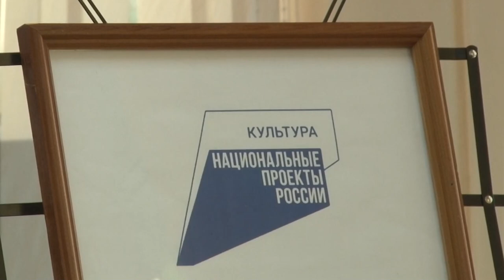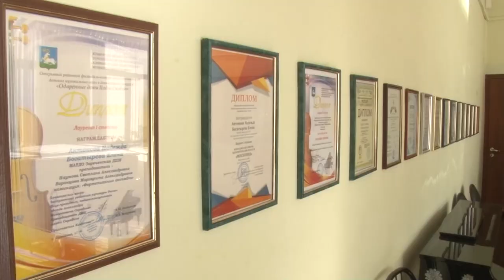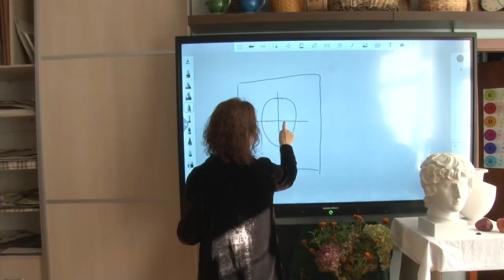Инструменты для музыкальной школы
Аккордеон, кларнет, рояль и не только: Зареченская детская школа искусств получила новые музыкальные инструменты и интерактивное оборудование в рамках нацпроекта «Культура».